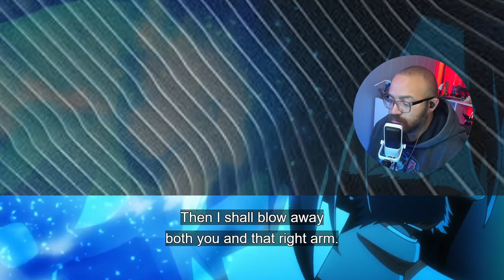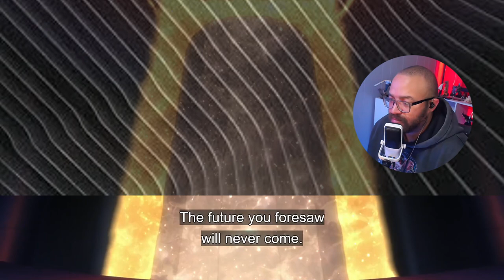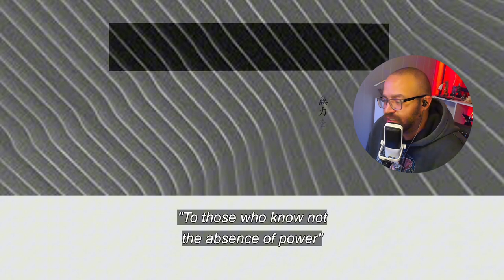The Betrayer | Bleach TYBW Episode 30 Reaction